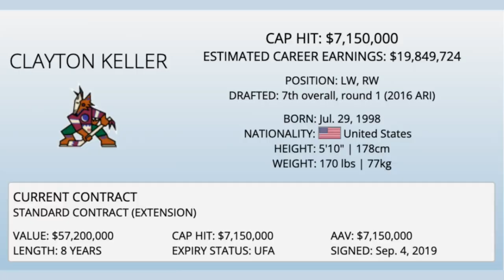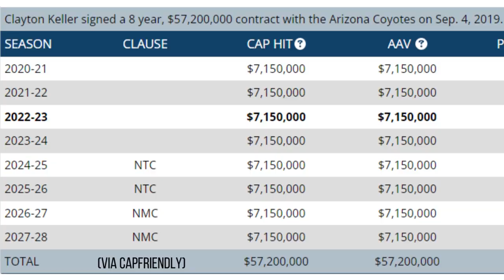Clayton Keller and the Future of the Arizona Coyotes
Clayton Keller has, without question, been Arizona's best forward since arriving to the Coyotes organization. But after Jakob Chychrun's departure and his recent emergence into superstar territory, he now clearly holds the title as their best player, period. In this video we examine the career of Clayton Keller, and look into his and the Coyotes future as the team continues to tear itself down in hopes of landing a true superstar piece.

All visual content displayed in this video belongs to its respective owners (Sportsnet, CBC, TSN, Fox Sports, Bally Sports, NHL, NBC, NHL Network, Arizona Coyotes, and any other missing groups and organizations.)